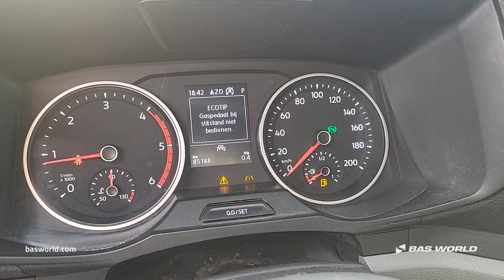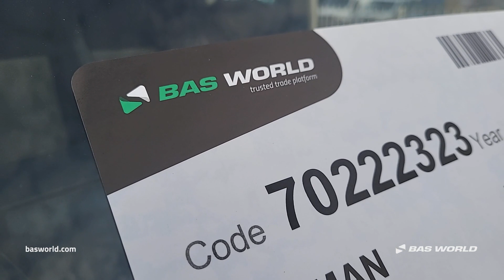70222323 MAN TGE